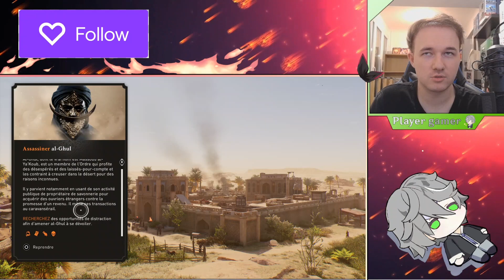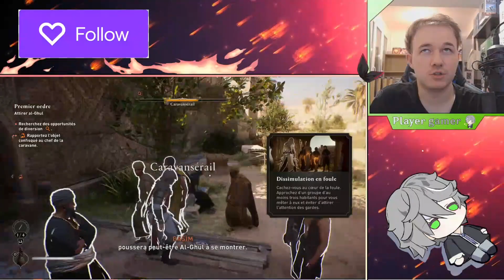Assassin's Creed Mirage #06 Le Premier Templier tuer ! [Let's Play] FR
Sixième épisode d'Assassin's Creed Mirage !